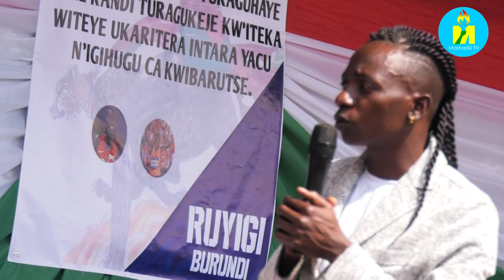Intahe y'umunonotsi Francine NIYONSABA yashinze ku vyo yaciyemwo gushika ashike ku ntambwe agezeko.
Abarundi bati ''Umuntu ava kure'' kandi ngo '' Akagumye bagumako''. Kurikirana intahe y'umunonotsi Francine NIYONSABA yashinze ku vyo yaciyemwo gushika ashike ku ntambwe agezeko. Aranatera intege urwaruka kuba inshirwarimenetse gushika bashike ku ndoto zabo. Hari kuri uyu wa gatanu mu ntara ya Ruyigi aho abavukantara bari baramutse bamwakira inyuma yo gukora ibikora inka.